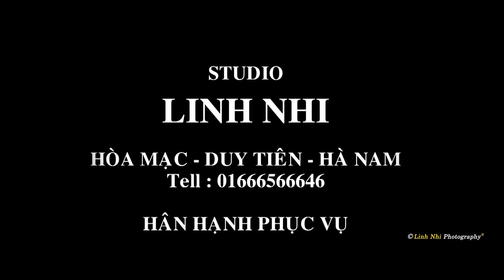Kỷ Yếu 12A8 Kim Bảng C